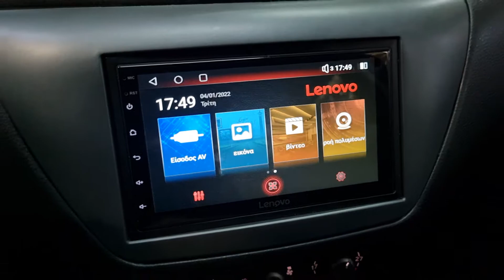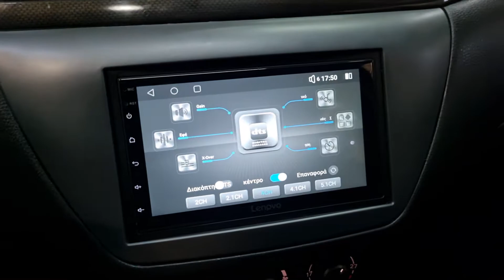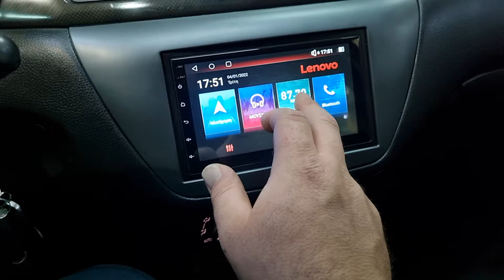MItsubishi Evo 8 οθόνη Android 10 της Lenovo 8 core 4g ram, car play και android Auto By dousissound